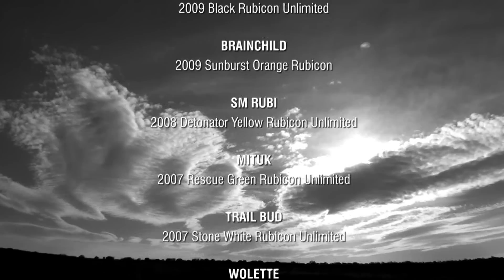Jeep Wranglers on Metal Masher Trail in Moab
Like most of the trails in Moab, Utah, Metal Masher is a beautiful but tough trail that has a lot of really tall ledges to climb and is home to crazy big obstacles with names such as "Rock Chucker" and "Widow Maker".  In fact, this trail is tough enough that it's actually forced us to turned us back not even half way through for two years in a row thanks to serious trail damage.  In this Project-JK YouTube Video Highlight, you will get to see a quick preview of what running this trail is like.  A full length video will come at a later date.